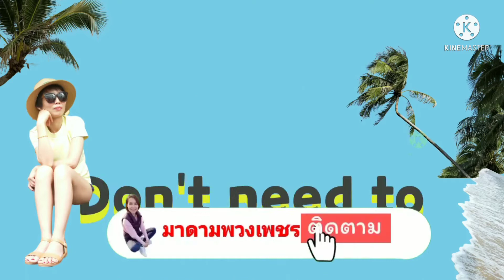เก็บกระฐินริมแม่น้ำที่ไต้หวัน